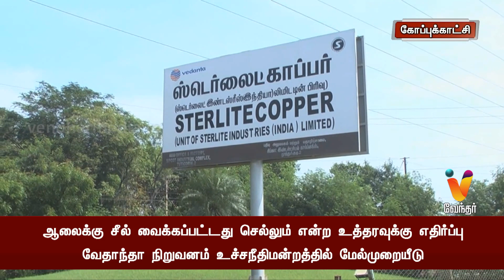வேதாந்தா நிறுவனம் உச்சநீதிமன்றத்தில் மேல்முறையீடு